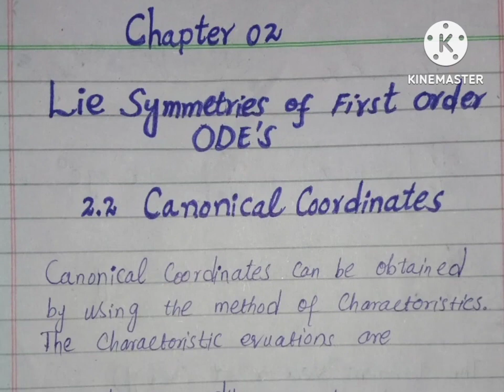How to solve ODEs with lie symmetries | Examples | Peter E.hydon